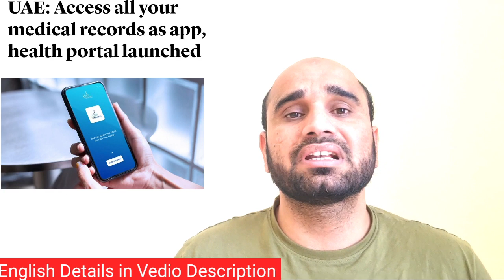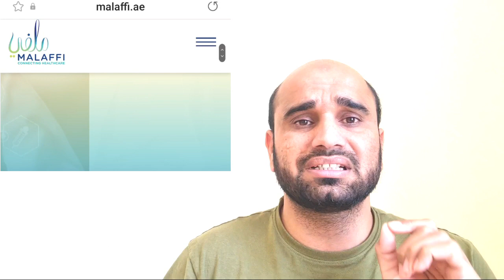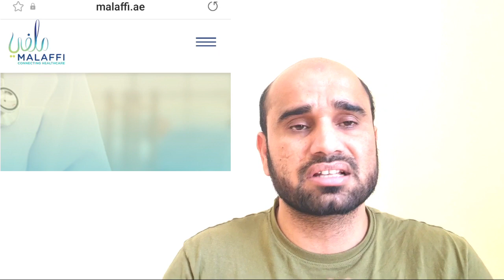UAE: Access all your medical records as app,How to check UAE Dubai visa Madical insurance,Visa Madic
UAE: Access all your medical records as app, health portal launchedThe new platform allows patients to access the latest information related to their doctors’ visits, lab results, medications, allergies and more

As an innovative extension of the region’s first Health Information Exchange platform, Malaffi, the Department of Health – Abu Dhabi (DoH) launches the Malaffi Health Portal at Gitex Global 2022. The portal seeks to provide the emirate’s community members with a convenient and secure access to their centralised medical records via a website and application.

Studies show that most patients forget up to 80 per cent of the instructions when they leave a clinical setting, meaning secure access to this information online will empower people to be active participants in their own healthcare.

The portal will encourage patients to be more engaged in managing their health and strengthen the doctor-patient relationship by enabling more meaningful conversations to achieve better health outcomes. This is particularly important for those that suffer from chronic conditions such as diabetes or heart diseases and pay frequent visits to different doctors.

Through the health portal, patients will be able to access the latest information related to their doctors’ visits, laboratory results and radiology reports, medications, allergies, conditions, immunisations, discharge summaries and more.

The Malaffi Health Portal mobile app can be downloaded from the Apple Store and will be available shortly on the Google Play Store. Additionally, patients can access it online through healthportal.malaffi.ae. Patients will be able to securely login with a verified UAE Pass account or with their email address after verifying key information, including Emirates ID.

A new YouGov survey showed that 85 per cent of Abu Dhabi residents believe that having online access to their medical records will help them manage their health better and 78 per cent said they are likely to use the Health Portal.

Commenting on the launch, Dr Jamal Mohammed Al Kaabi, Undersecretary of DoH said: “Malaffi is a key pillar of Abu Dhabi’s pioneering digital healthcare ecosystem which continues to extend in-depth healthcare value and patient-centric services to our population. The launch of the Malaffi Health Portal is a milestone designed to actively engage patients by connecting them with their medical records. DoH continues to focus its efforts to cement the emirate’s position as a leading destination for innovation and healthcare globally. We remain committed to creating a robust and agile healthcare ecosystem while serving as a blueprint for countries across the MENA region and the world.”

Robert Denson, acting CEO at Malaffi said: “The benefits of HIEs are endless and Malaffi as a platform is designed to provide value to the entire healthcare ecosystem and transform the way healthcare is delivered. The Health Portal is the next logical step to support DOH’s ambition to unlock the best quality healthcare through digital transformation, following global trends and meeting patients’ expectations to have improved an more convenient ways to manage their health as they manage other aspects of their lives.”

“As an HIE organisation, we have been thrilled to receive the valuable support from the regulator of the healthcare sector in Abu Dhabi, DoH, and the healthcare community to achieve our globally recognised efforts. We look forward to introducing more new features and digital health solutions for patients, providers and governments to elevate the healthcare journey in Abu Dhabi and beyond.”

_t=8WAQwiYx7VR&_r=1